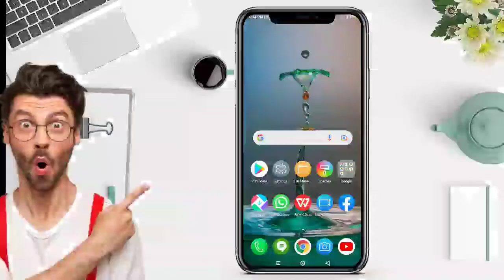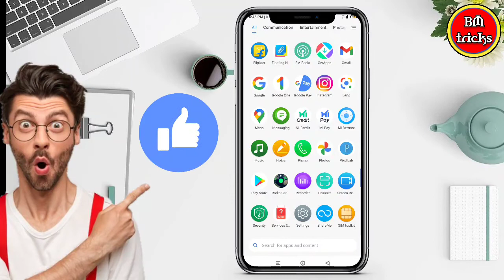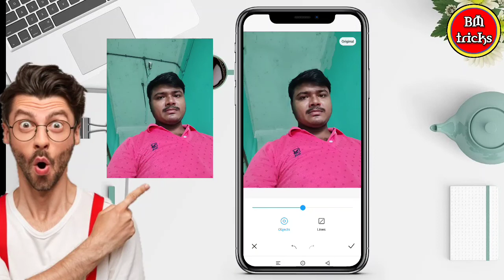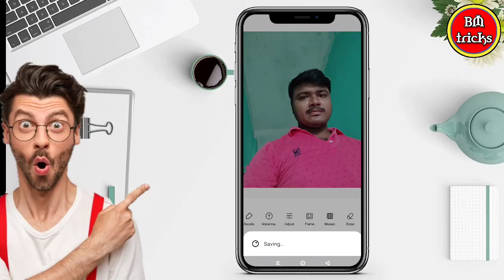How to Remove Objects From Photos || Without App || Poco m2 pro || Redmi not 9 Pro || Poco X3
About Video: hello friends today in this video I will show you how to remove objects from photos in Android without any apps friends if you want to remove any object in your photos then this video is very helpful for you because in this video I will perfectly step by step discuss how to remove objects from photos in Android.